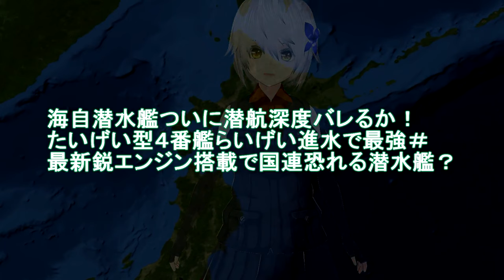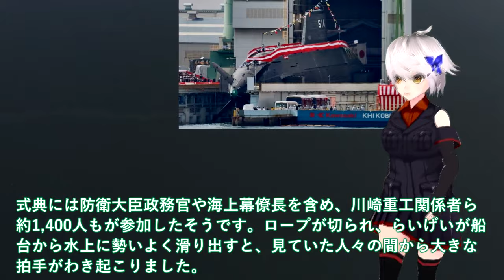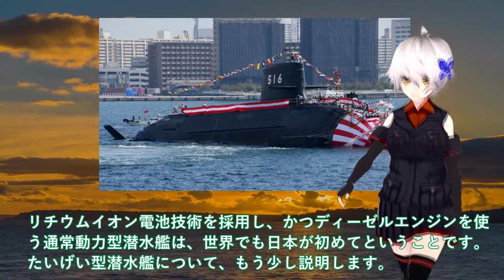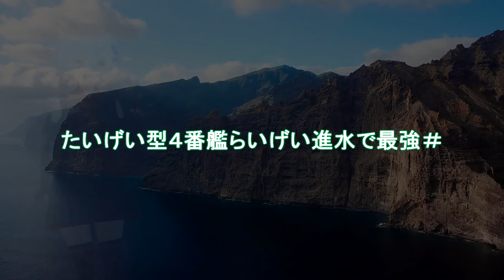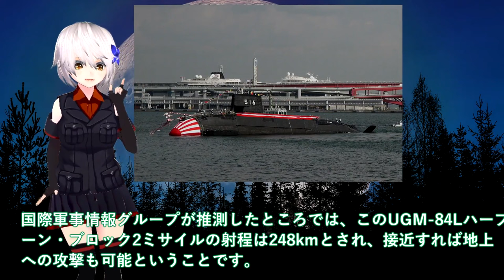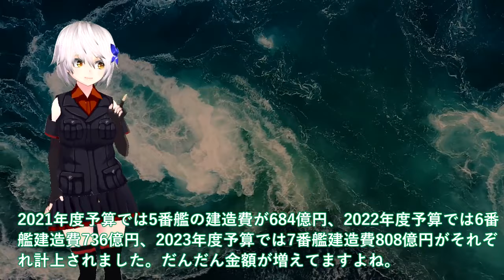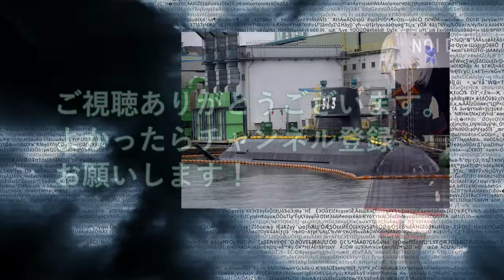【軍事解説】海自潜水艦ついに潜航深度バレるか！たいげい型４番艦らいげい進水で最強＃最新鋭エンジン搭載で国連恐れる潜水艦？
引用・転載「出典：海上自衛隊ホームページ」
引用・転載「出典：航空自衛隊ホームページ」
引用・転載「出典：陸上自衛隊ホームページ」